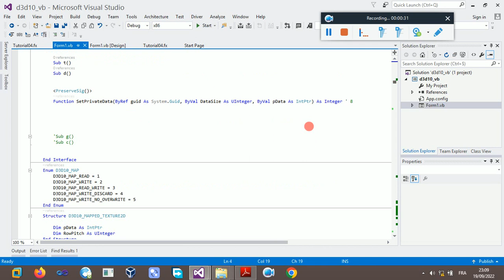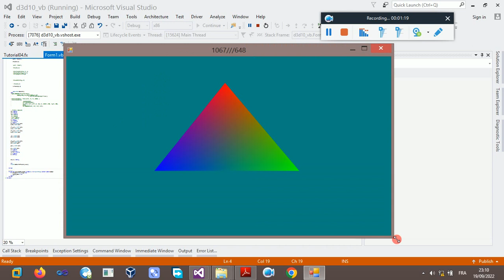فيجوال بيسيك دوت نت تجربة ديمو الـ Managed DirectX10, Visual basic NET, drawing a colored TRIANGLE